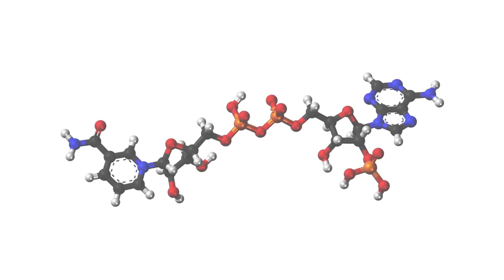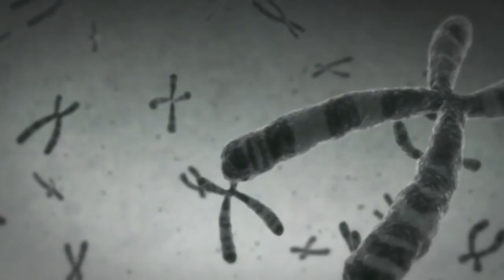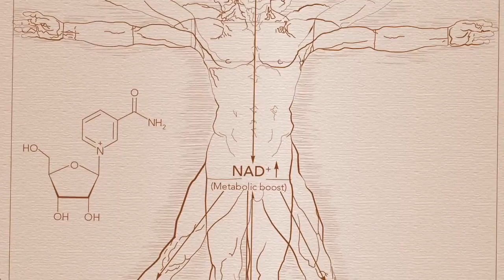Discover Why NAD+ Is an All-Important Molecule That's Vital to Life as You Know It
"Feeling your energy fade with age? NAD⁺ powers every cell’s ability to create energy and repair itself but levels decline over time.

NAD⁺ (nicotinamide adenine dinucleotide) is essential for life as it powers energy production, DNA repair, and cellular communication. But NAD⁺ levels naturally decline with age, affecting how our cells function.

In this feature, leading researchers—including Dr. Charles Brenner, Dr. Joseph Baur, and Dr. Chris Martens—explain why NAD⁺ matters and how nicotinamide riboside (NR), the key ingredient in Tru Niagen®, helps restore NAD⁺ to support healthy aging and vitality.